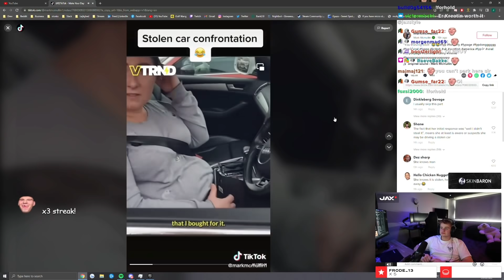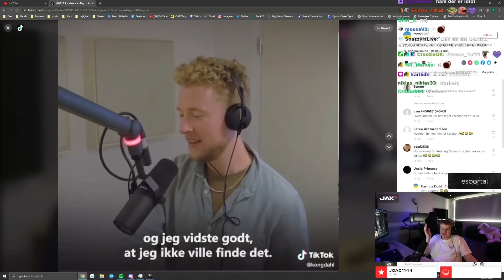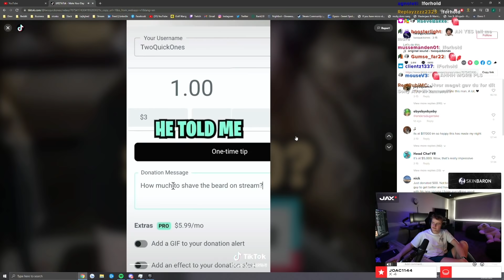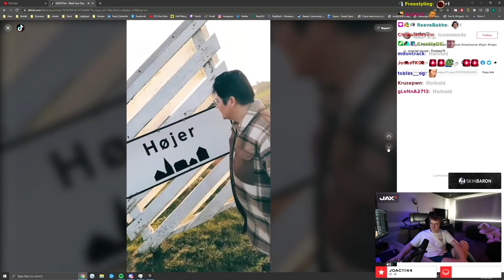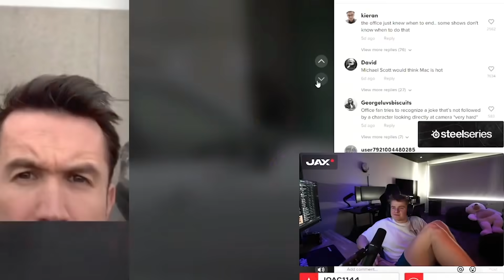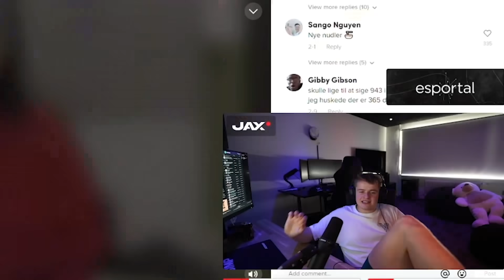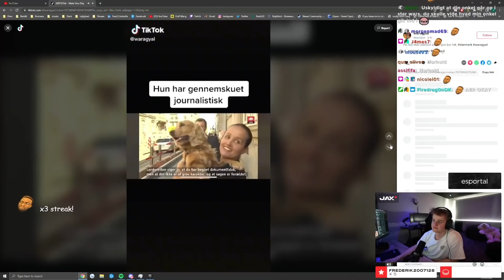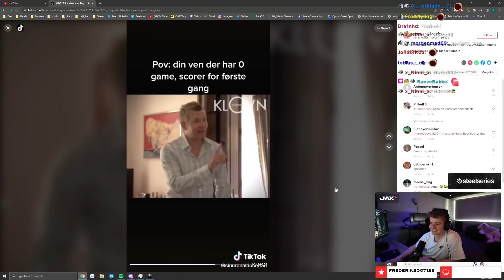Jaxstyle Reagerer På: JAKOB THRANES SJOVESTE HISTORIE (INTET KØREKORT!?)